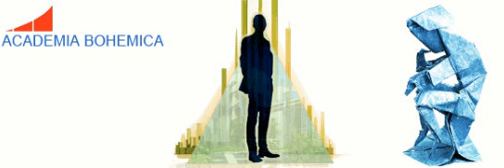10Cardal17 6 2004A t st AMocBoha mozneSvety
Roman Cardal - Přednášky z Filosofie Boha